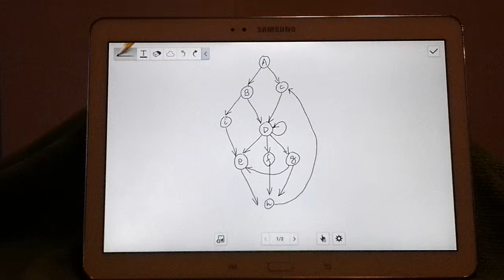S Note - Drawing Diagrams 2